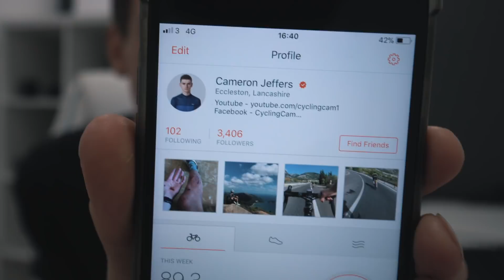it's time to embrace it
Price: £450

Social media stuff!

Follow Jorja!